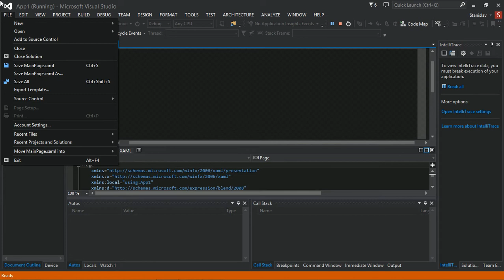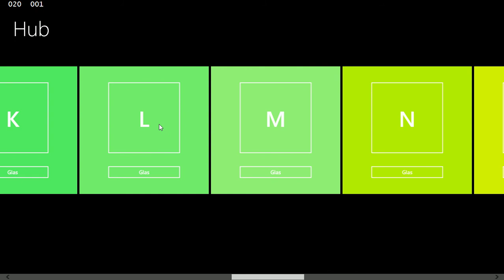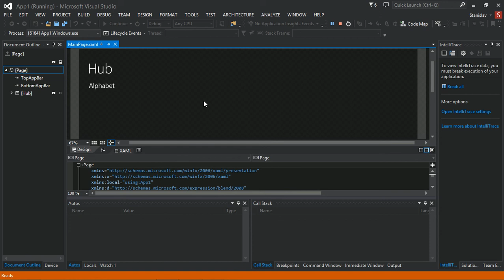abeceda prva moja aplikacija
Moja prva narejena aplikacija na geek house eventu v Brežicah 2013